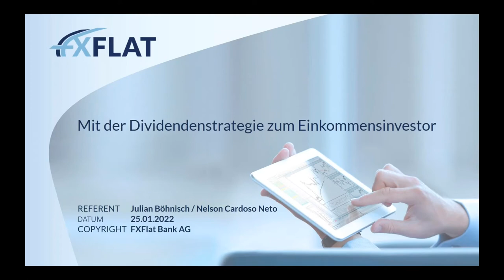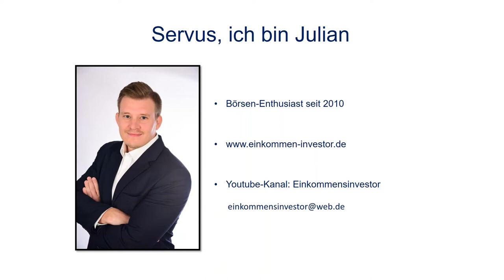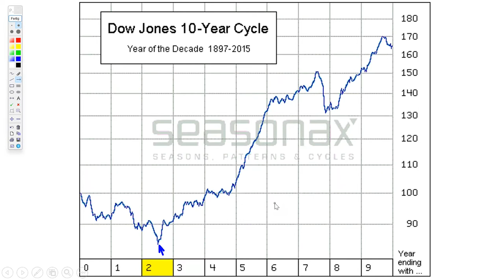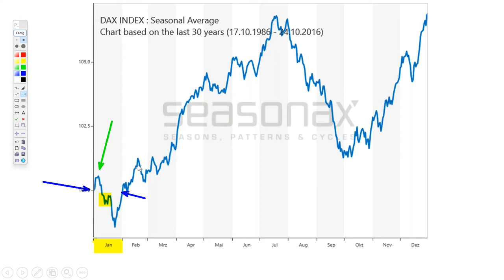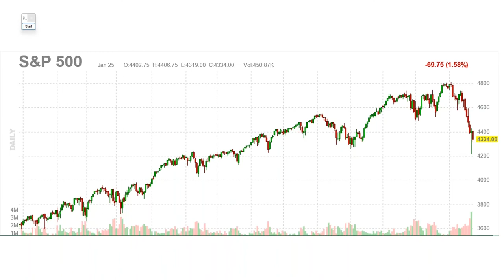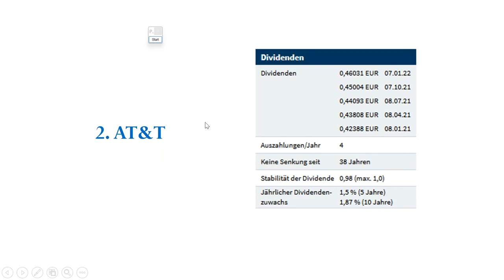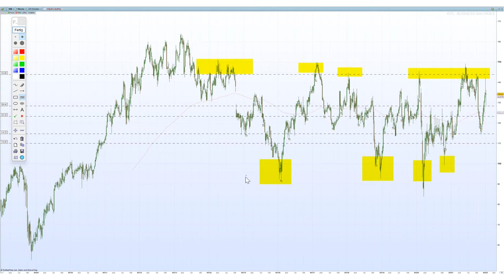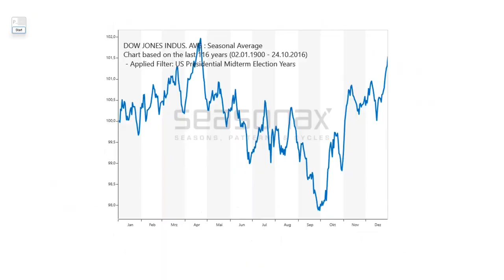Julian Böhnisch - Mit der Dividendenstrategie zum Einkommensinvestor 25.01.2022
Lernen Sie, wie Sie mit der Dividendenstrategie mit möglichst wenig Zeitaufwand Ihren Vermögensaufbau gestalten und vorantreiben können. Als Einkommensinvestor haben Sie die Möglichkeit sich einen passiven Einkommensstrom mit regelmäßigen Dividendenzahlungen zu erschaffen, der einer monatlichen Sofortrente gleicht. In dieser Webinarreihe zeigt Ihnen der Einkommensinvestor Julian Böhnisch neben kleinen Theorieinhalten zum Thema Dividendenstrategie praktische Ansätze, die Sie sofort für Ihren Portfolioaufbau nutzen können. Neben der Besprechung von der allgemeinen Marktlage, werden auch interessante konservative Dividendentitel, aber auch Hochdividendenwerte, sowie weitere Investitionsmöglichkeiten analysiert und besprochen.